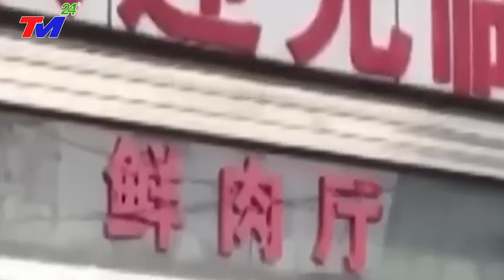KHẨN CẤP 28/7: ĐỈNH LŨ CÁC SÔNG ĐIÊN.CUỒNG DỒN VỀ~TỨ XUYÊN CHÌM TRONG BIỂN NƯỚC~ĐTHIỆP CÓ CỨU NỔI TQ